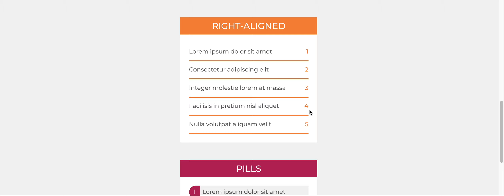Custom bullet points CSS